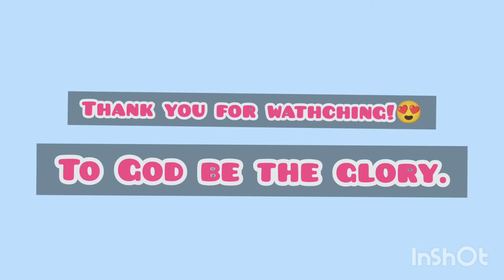A CAT AND A MOON ACRYLIC PAINTING